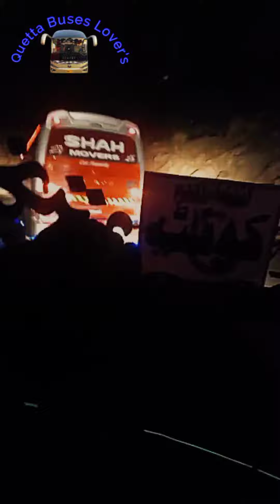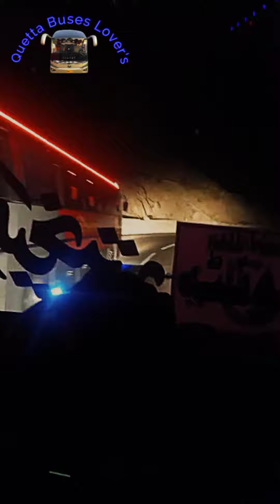Super Makhter Daewoo vs Shah Movers Daewoo💪❤️🇵🇰🇵🇰